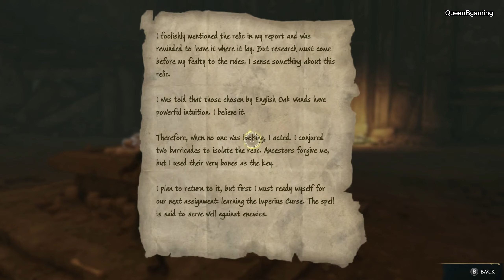Hogwarts Legacy - Gameplay Walkthrough - Part 24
Welcome back to @queenbgaming7746, where we are playing Hogwarts Legacy

Hogwarts Legacy is an in-depth open world game, which takes place in the magical wizarding realm of Harry Potter. Our main character, Queen B, has been invited to Hogwatrs, school of witchcraft and wizardry, as a fifth year. During our time at the school we, make new friend, learn spells, collect Wizard’s Field Guide pages, and indulge ourselves in the wizarding world. Along the way, however, we are faced against many evils in our adventure. With our special powers, we must defeat this evil, and uncover the secrets of ancient magic and the wizarding world itself.

We are back and continuing where we left off, completing several quests.

Quest Completed –
Transformation Spell Learned
Professor Weasley’s Assignment
Absconder Enncounter
Imperio Spell Learned
In the Shadow of Time

All videos are recorded and played by myself, or one of my two children